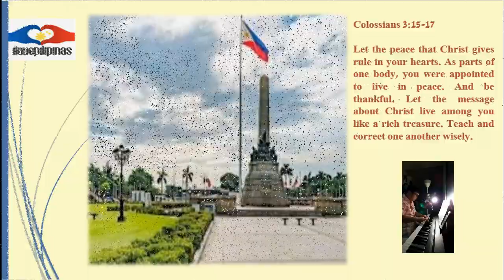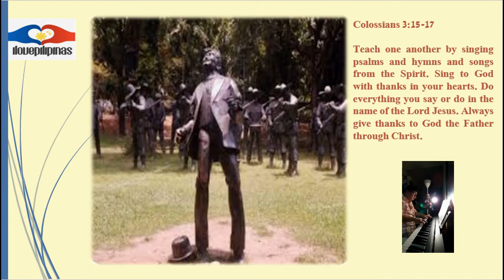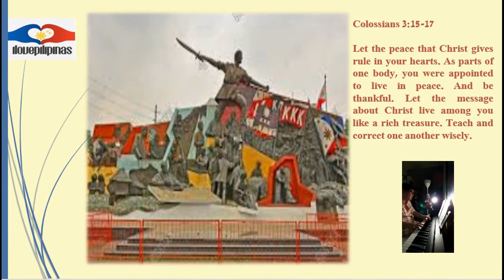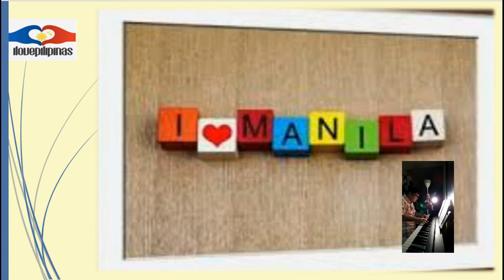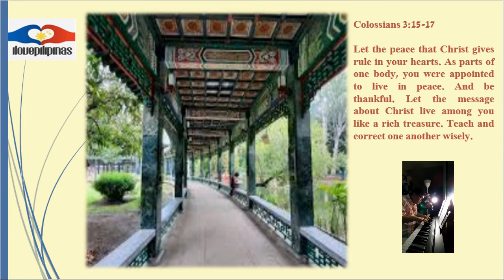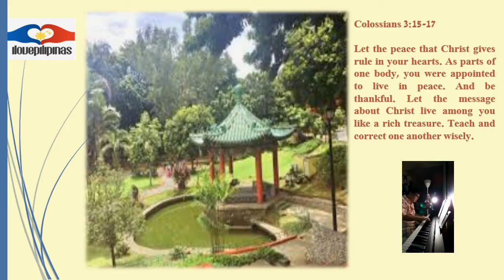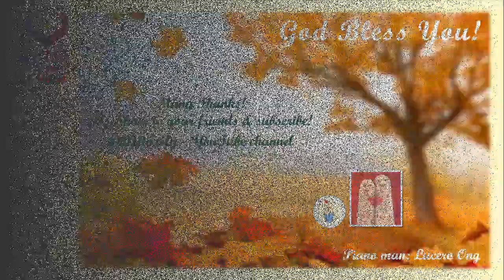I Love Pilipinas: Danny Boy by Tom Jones, etc....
Many Thanks to YouTube music teacher Dietmar Steinhauer.

1 John 4: 16, 19